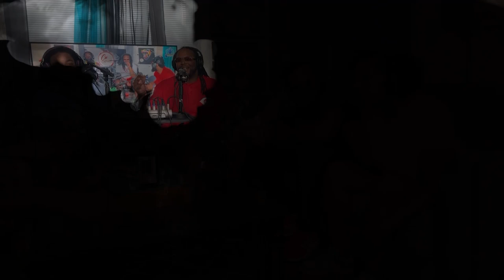Everybody Has One Podcast -Episode 69- One Mic